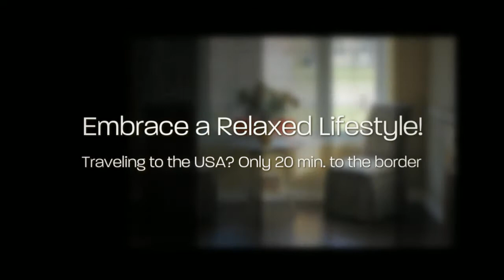SOLD 195 Hetram Court, Fort Erie, Ontario L0S 1B0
3 Bedroom newly built house For Sale in lovely Crystal Beach, Niagara  Lot: 51.00 ft x126.00 ft - Taxes $3,753 -  Solid Brick 1400 Sq. Ft. home with Stone Facade ($10,000 Upgrade). 2 Car Garage.
This home is one of a 32 home development on a private Cul-De-Sac, an 8 minute walk to the beach, 15 minutes to the Peace Bridge and 20 minutes to Niagara Falls and the border.
Enjoy the relaxed lifestyle and local amenities that make Niagara unique!